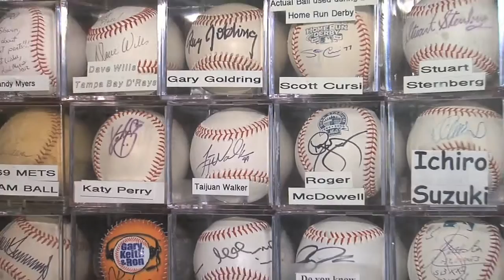Futures players have some fun in New York City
All-Star Futures Game players Noah Syndergaard, Taijuan Walker and Archie Bradley enjoy their tour of New York City